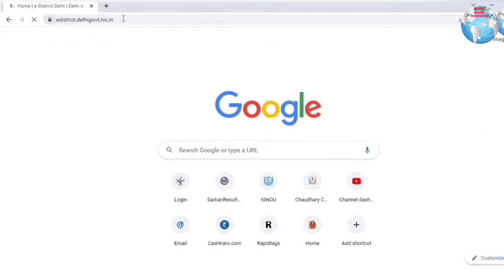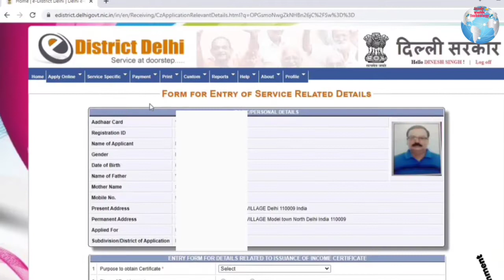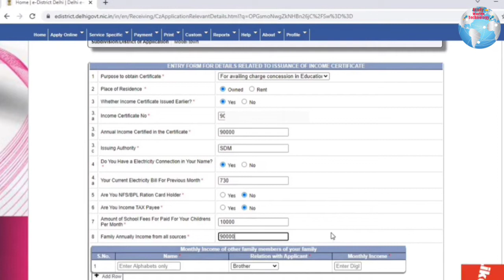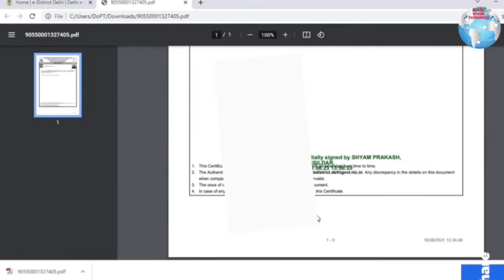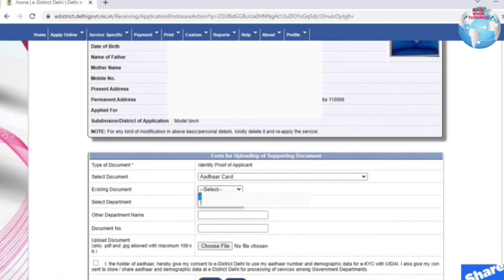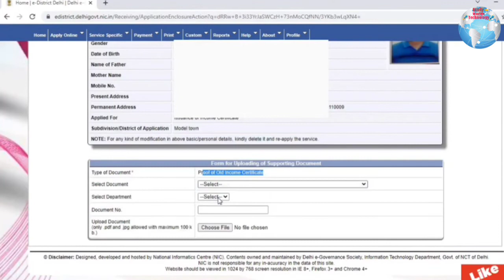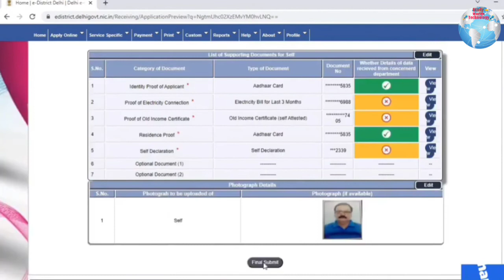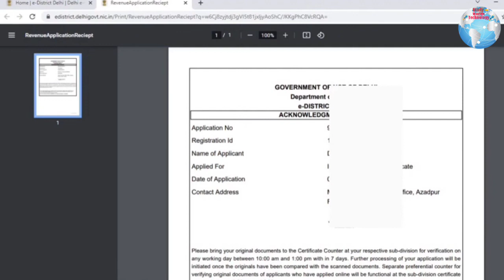How to renew income certificate online in Delhi | income certificate renewal kaise kare (2023)